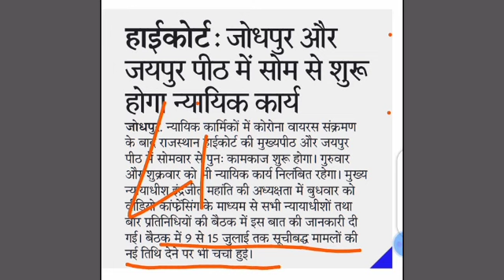Agriculture supervisor,Mahila supervisor,Lab Assistant भर्ती 2018 सुनवाई को लेकर बडी खबर